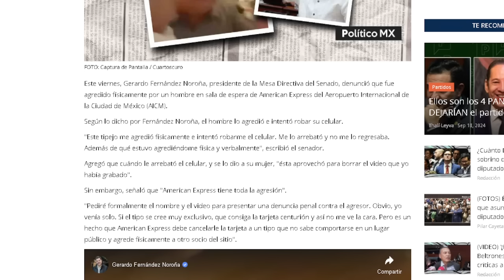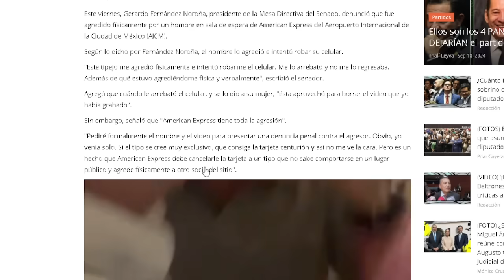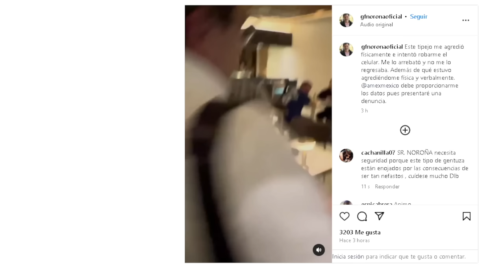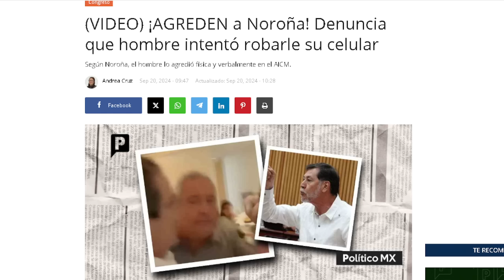FUE ENVIADO POR DANTE? NOROÑA AGUANTÓ A UNA PERSONA QUE LE ARREBATÓ SU CELULAR EN AEROPUERTO!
APENAS HABÍA DADO A CONOCER LO QUE PASÓ CON MC Y EL SENADOR BARREDA, SERÁ POR ESO?